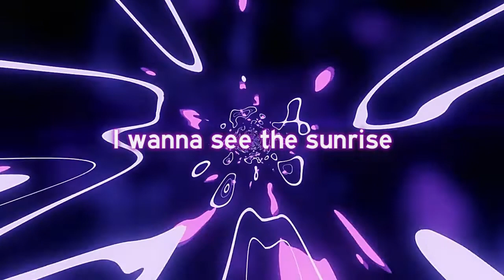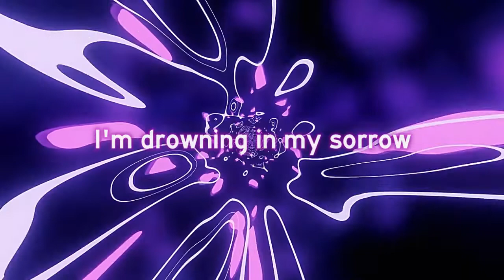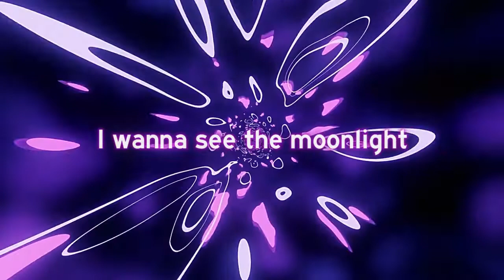M4hir & NicTini - Firefly [The Backbenchers Official Remix]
This track was released under exclusive license to Ort Noise.

stream "Firefly (The Backbenchers Remix)" on -

Follow The Backbenchers on -

Follow M4hir on -

Follow NicTini on -

Follow Ort Noise on -

Submit Your Demo To Us

Ort Noise is a record label started from early November 2021. Our label is dedicated to release the best music you can find out there. We tell stories with music. This track was released under exclusive license to Ort Noise. All rights are reserved by Ort Noise and the contributors of the track and 2 more music rights.